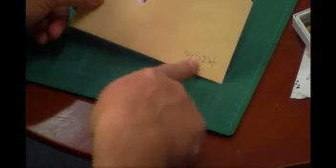「バレンタインカード」第6回宇佐美コーゾーのおとなのやさしい図画工作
ちょっと一手間加えるだけで、100円均一の商品を利用して、簡単にかわいいバレンタインカードができます。15分で作れるとは思えない出来栄え！小物を使って手作りでオリジナリティーあふれる心のこもったカードを送りませんか！
【Ustreamで放送した番組です】